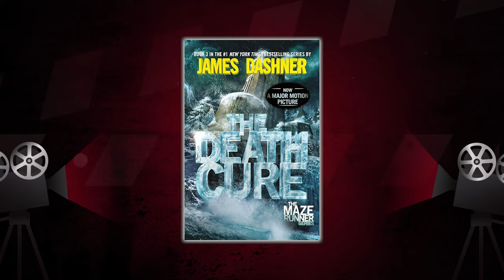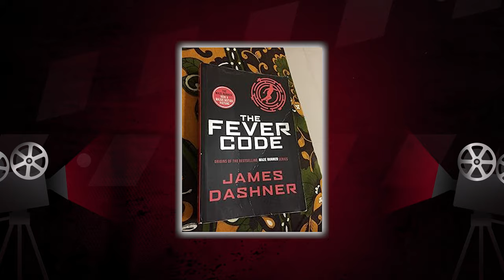MAZE RUNNER 4 Teaser (2024) With Dylan O'Brien & Kaya Scodelario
About:
The Maze Runner is a 2014 American dystopian science fiction film directed by Wes Ball, in his directorial debut, based on James Dashner's 2009 novel of the same name. The film is the first installment in The Maze Runner film series and was produced by Ellen Goldsmith-Vein, Wyck Godfrey, Marty Bowen, and Lee Stollman with a screenplay by Noah Oppenheim, Grant Pierce Myers, and T.S. Nowlin. The film stars Dylan O'Brien, Kaya Scodelario, Aml Ameen, Thomas Brodie-Sangster, Ki Hong Lee, Will Poulter, and Patricia Clarkson. The story follows sixteen-year-old Thomas, portrayed by O'Brien, who awakens in a rusty elevator with no memory of who he is, only to learn that he has been delivered to the middle of an intricate maze, along with many other boys, who have been trying to find their way out of the ever-changing labyrinth – all while establishing a functioning society in what they call the Glade.

Development of The Maze Runner began in January 2011 when Fox purchased the film rights to Dashner's novel with Gotham Group, Temple Hill Entertainment, TSG Entertainment as producers and Catherine Hardwicke intended to direct. In 2012, Ball was hired to direct the film adaptation after presenting an animated short film titled Ruin with a similar tone and was initially considered for a feature-length adaptation. Principal photography began in Baton Rouge, Louisiana on May 13, 2013, and officially concluded on July 12, 2013.

The Maze Runner was released on September 19, 2014, in the United States by 20th Century Fox. The film received positive reviews, with praise for the direction, performances and tone. Critics considered it to be better than most young adult book-to-film adaptations. The film was first at the box office in its opening weekend, grossing $32.5 million, making it the seventh-highest-grossing debut in September. The film earned over $348 million worldwide at the box office, against its budget of $34 million. A sequel, Maze Runner: The Scorch Trials, was released on September 18, 2015, in the United States. A third and final film, Maze Runner: The Death Cure, was released on January 26, 2018.